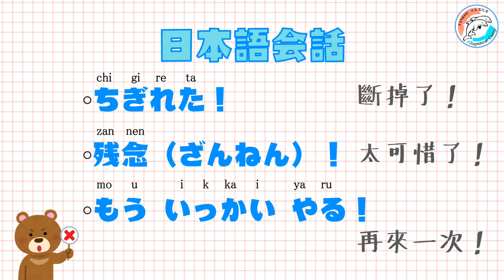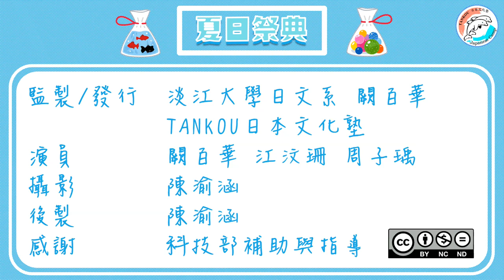【日本文化體驗】日本的夏日祭典／【日本の夏祭り】#33